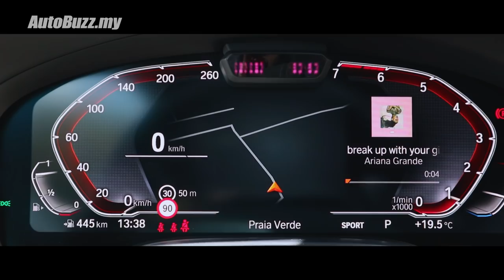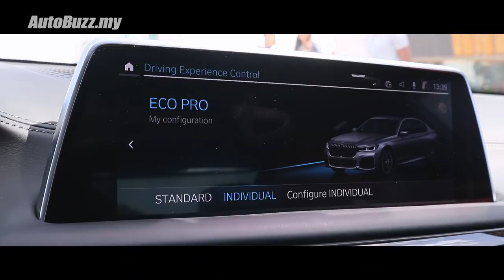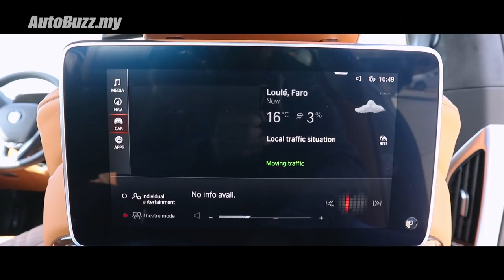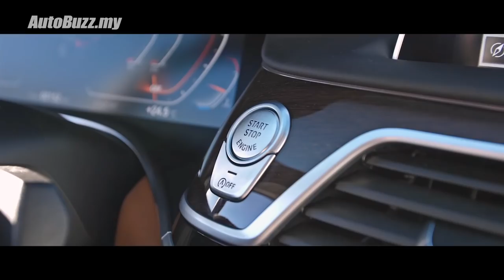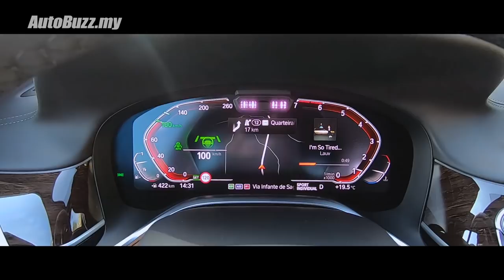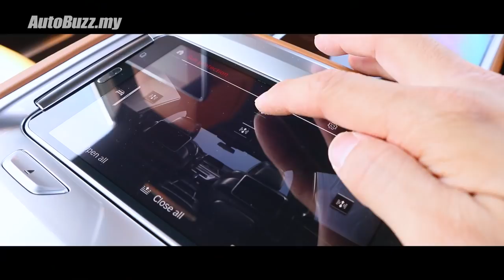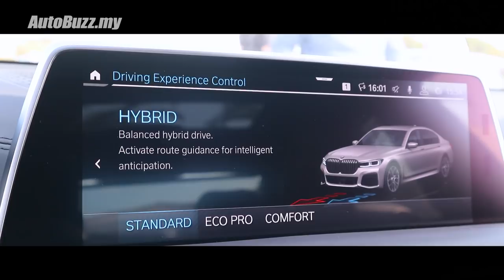2019 BMW 750Li & 745Le xDrive PHEV First Drive in Portugal - AutoBuzz.my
GC tested the heavily updated 2019 BMW 7 Series, THE 7 in Faro, Portugal recently. He managed to sample the Big Mama of 7 series, the V8 powered 750Li and also the plug-in hybrid version 745Le. Let us know what you think of the new styling, yay or nay?